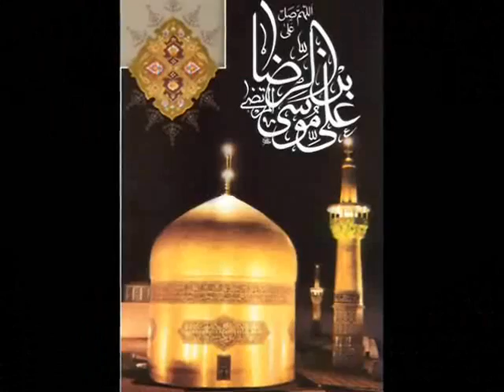Hassan Edjlali * 14 July 2014 * Persian TV * Mardom TV usa